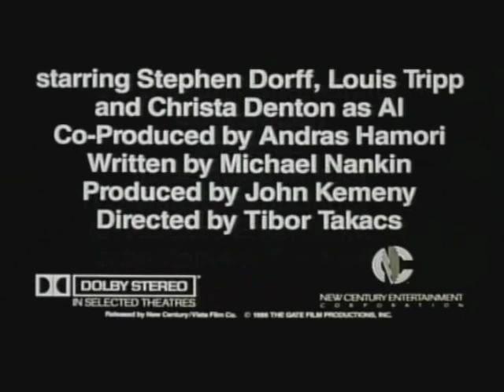The Gate (1987) Trailer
The original 80s Trailer for the Kiddie-Horrormovie from 1987.

The first movie with Stephen Dorff - and Mini-Demons without a shlong. ;)

Alternative:
Gate - Das Tor zur Hölle, The
Tor zur Hölle, Das

Original:        Gate, The
Country:      Canada/USA
Release:      1987
Director:      Tibor Takács

Actors:
Kelly Rowan
Jennifer Irwin
Louis Tripp
Andrew Gunn
Carl Kraines
Ingrid Veninger
Christa Denton
Stephen Dorff